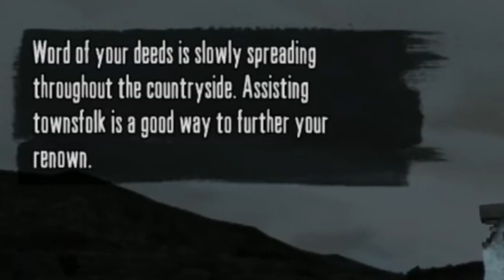SETH CREEPS ME OUT!! | Red Dead Redemption | First Playthrough | Episode 3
Welcome to Episode 3 of BasicWitGirl's first playthrough let's play of Rockstar's iconic Red Dead Redemption! After completing her Red Dead Redemption 2 100% completion and falling in love with Arthur Morgan and his story, I felt it was only fair to gi👀ve John Marston a chance! This was originally streamed on Twitch!! Come hang out with the basic's over there! We are CURRENTLY playing through a modded run of Red Dead Redemption 2!

In episode 3, John Marston continues to search the hills for disappearing towns folk in the American Appetites sidequest line before making his way to meet Seth...who MANY have told me is quite the character. That may be the understatement of the year

//CHAPTERS//
00:00 —Start
00:02:42 — Game Start

tags, bruh: gaming, gamer girl, funny gaming, funny reaction, red dead ending reaction, red dead redemption, first playthrough, lets play, john marston, arthur morgan, dutch van der linde, gaming clip, youtube gaming, markiplier